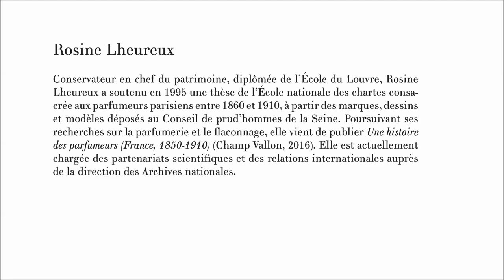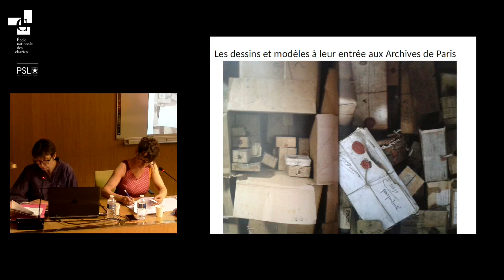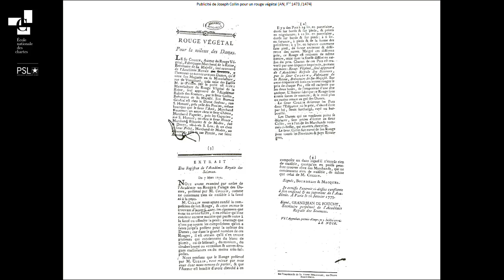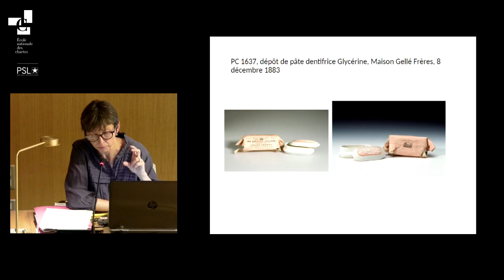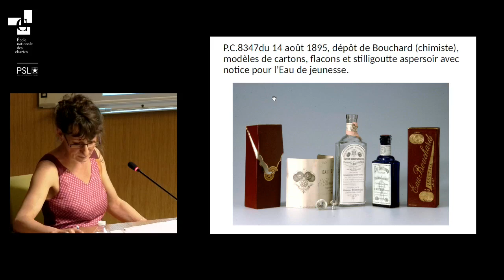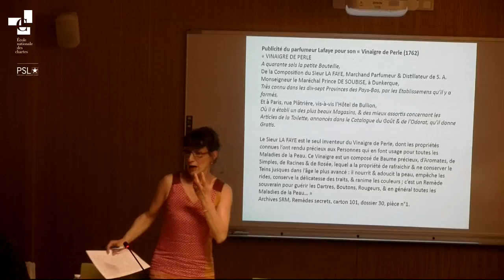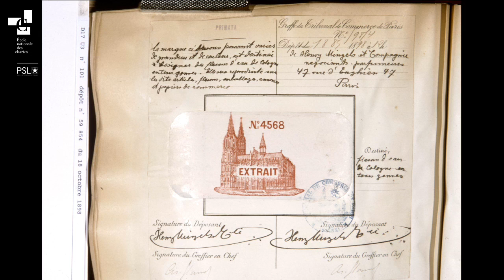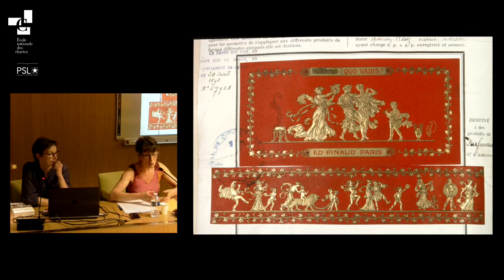Une histoire des parfumeurs. France (1850-1910)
Débat autour du livre de Rosine Lheureux (prom. 1995), "Une histoire des parfumeurs. France (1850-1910)", avec Catherine Lanoë, dans le cadre du cycle "Les Mardis de l’École des chartes".

La conférence s'est déroulée le 16 mai 2017 à l'École des chartes.

Articuler les ouvrages "La poudre et le fard, une histoire des cosmétiques de la Renaissance aux Lumières" (Champ Vallon, 2008) et "Une histoire des parfumeurs, 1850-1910" (Champ Vallon, 2016), revient à aborder la longue histoire des métiers de l’apprêt du corps le plus intime et le plus répandu ; une histoire bien peu futile lorsqu’elle résonne, entre autres, avec celles des constructions sociales, des représentations, comme avec celle de l’émergence des industries de consommation courante et de luxe.